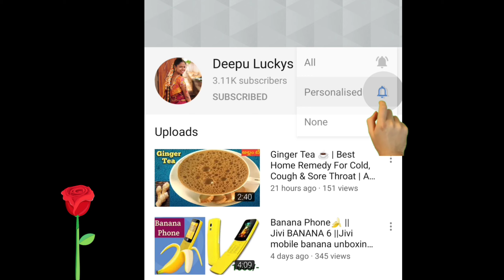STEP BY STEP MAKEUP TUTORIAL | My Makeup in Tv show | Roll Hairstyle /best makeup/latest hairstyles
STEP BY STEP MAKEUP TUTORIAL | My Makeup&Hairstyle in Tv shows | Roll Hairstyles
STEP BY STEP MAKEUP TUTORIAL 4 BEGINNERS | EASIEST EYESHADOW LOOK | शुरूआत से फ़ुल मेकअप करना सीखें।
Easy Makeup Video Tutorials for beginners | Simple Stylish makeup for young girls
BEGINNERS FULL MAKEUP KIT UNDER RS 1500/- | WITH STEP BY STEP GUIDE TO A LOOK USING THESE PRODUCTS
Step By Step Makeup Tutorial For - BEGINNERS | Makeup Under 500 Rs.
How to do Makeup|Step by Step Glowing Makeup for beginners|मेकअप कैसे करे?Be Natural
The ULTIMATE Affordable Makeup Guide for Beginners
Natural Makeup Tutorial,Simple and Easy Makeup for Beginners,Everyday Simple & Easy Makeup Tutorial For Beginners,Everyday Makeup Routine | Quick And Easy Makeup Tutorial
35 MAKEUP TUTORIAL TIPS FOR BEGINNERS AND MAKEUP ARTISTS
How to choose right face foundation, apply long-lasting lipstick
 STEP BY STEP FULL FACE OF MAKEUP FOR BEGINNERS | घर पे पूरा मेकअप कैसे करें
BRIDAL MAKEUP AND HAIR TRANSFORMATION FOR DARK SKIN MELANIN MAKEUP TRANSFORMATION

Everyday Makeup for girls | Makeup For Beginners | Daily Routine Makeup Video
Simple makeup look for beginners || under budget makeup products|| makeup tutorial In TELUGU
MAKEUPFORDARKSKIN HAIRREVIEW HAIRANDMAKEUPTRANSFORMATION WEDDINGHAIRANDMAKEUP BRIDALMAKEUPANDHAIRSTYLE EYEBROWSTRANSFORMATION GELE NIGERIANWEDDING THEBEAUTICIANCHIC BEAUTICIANCHIC BESTREVIEWEDMAKEUPARTIST
Simple Makeup Look In TELUGU | Using affordable products
Simple makeup look for beginners || under budget|| makeup tutorial
Simple makeup look for beginners in telugu
under budget makeup products in telugu
makeupfordarkskin bridalmakeup
DIY step-by-step tutorial of how to make DIY Miniature makeup: a huge mega makeup collection. Miniature blush eye shadows mascara lip gloss miniature lipstick makeup box nail polish miniature HAIR PINS hair brushes miniature shampoo bottles. Miniature lip balm
the DIY miniature mega makeup
BRIDAL HAIR & MAKEUP
best heroins make up vedios indian makeup tv artists makeup vedios serial artists hairstyles
serial artists makeup makeup
makeup videos heroines hairstyles
makeup tutorial
makeup kaise kare
how to do makeup
affordable makeup
celebrity makeup
makeup challenge
skincare,haircare
simple makeup
roop mantra cream
beautiful u makeup
everyday makeup
makeup tutorial for beginners
worst reviewed makeup artist
simple makeup tutorial
alia bhatt makeup tutorial
bridal makeup at home
makeup under 50 rupees
alia bhatt makeup
simple makeup tips
makeup simple
blue heaven makeup
parlour makeup
makeup under 10 rupees
kareena kapoor makeup tutorial
affordable eyeshadow pallets
inspired makeup
deepika padukone inspired makeup
celebrity inspired makeup
good vibes products for oily skin
highlighter makeup tutorial
celebrities makeup vedios
simple bridal makeup
how to do parlour makeup at home
ponds bb cream makeup tutorialeasy makeup tutorial, best make up ideas,latest makeup vedios,how to do make up quickly,5 minutes makeup bestmakeupvediostelugu makeupvediointelugu makeupteluguvedios
Easy Hairstyles for Beginners (School College Work) | Quick & Heatless Hairstyles
How to do Side French Braid Hairstyle for Beginners | Easy Hairstyle for girls  updo hairstyles
How to achieve any hairstyle in less than 5 minutes Easy Hairstyle Ideas For Beginners